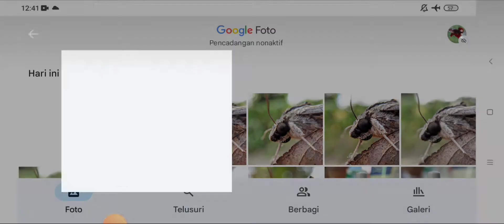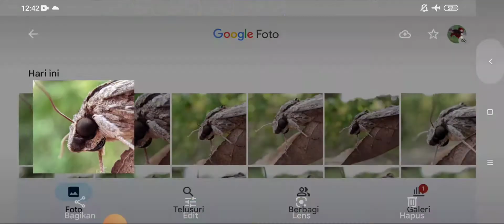Memotret Extrim Macro dengan SMARTPHONE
Lensbong MACRO JEPIT

Untuk memotret obyek kecil seperti bunga atau serangga diecast dan Action Figure

Fokus terdekat 2cm
Fokus terjauh 20cm